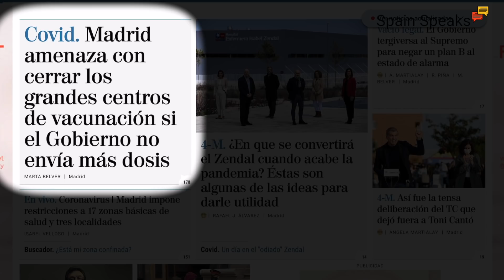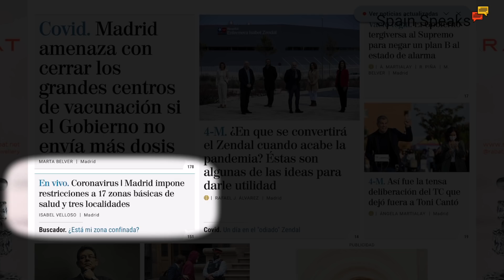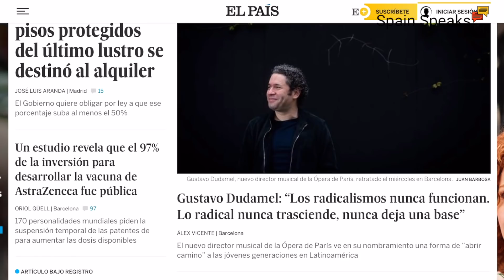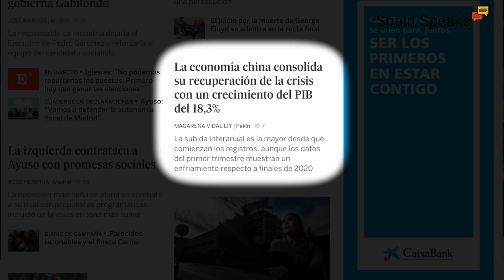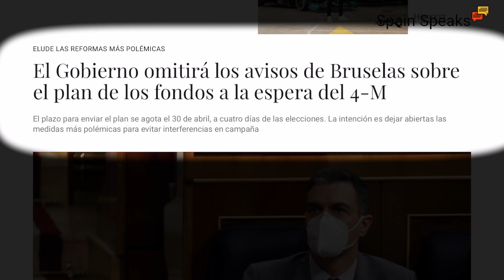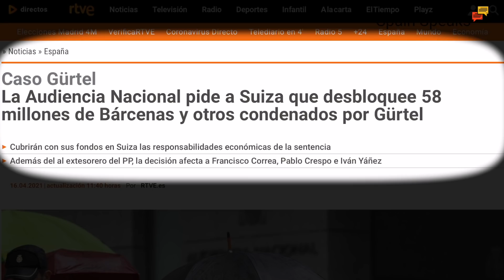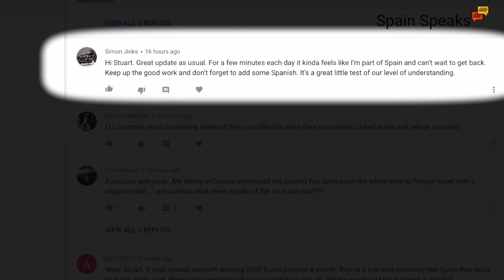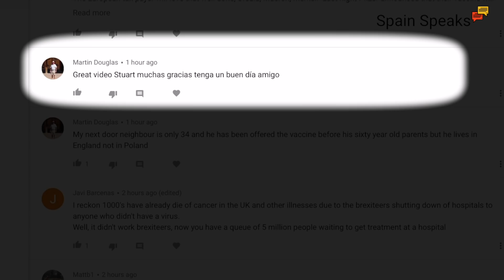Spain update day 398 - Records being broken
Spain update and while Europe stagnates other countries are breaking records.